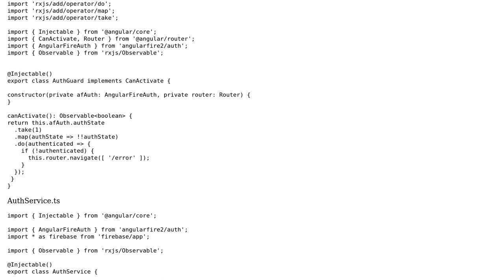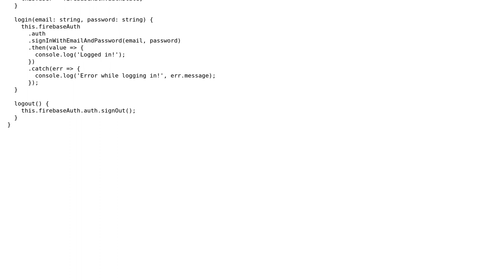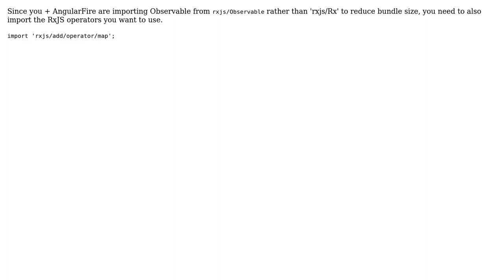AngularFire/Firebase - AuthGuard unresolved function or method map() (2 Solutions!!)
AngularFire/Firebase - AuthGuard unresolved function or method map()

With thanks & praise to God, and with thanks to the many people who have made this project possible! | Content (except music & images) licensed under CC BY-SA | Music | Images & others | With thanks to user James Daniels user Hareesh user Brns and the Stack Exchange Network Trademarks are property of their respective owners. You are responsible for your own actions.